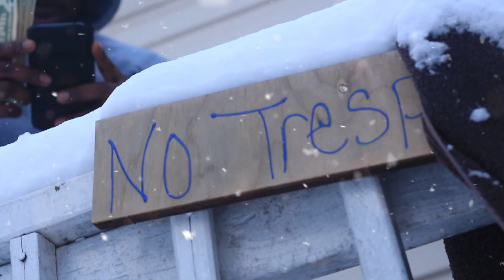TREEZ - TRAP BOOMIN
Dollarvi$iontv Presents TREEZ - TRAP BOOMIN